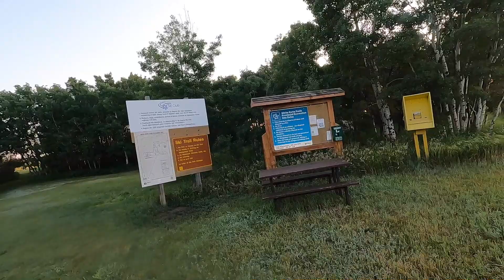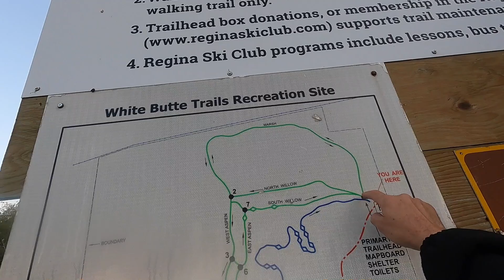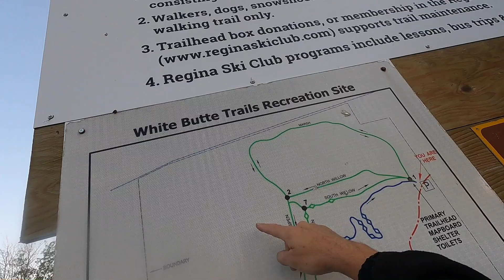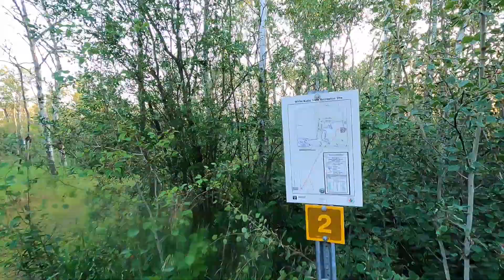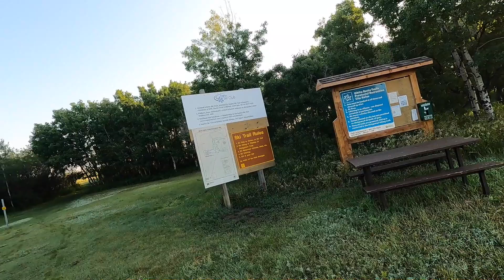A morning on the trail ...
SERGEI DRATCHEV HEAVY HAUL:
Equipment transport between USA & Canada. Trailer: 60 ton RGN -- up to 10 axles. trucking logistics transport canada. If you're a Shipper or Freight Broker, you can sign up for my RGN AVAILABLE mailing list

My Nikon D780 DSLR camera